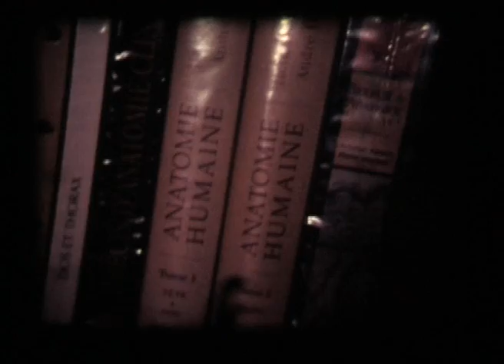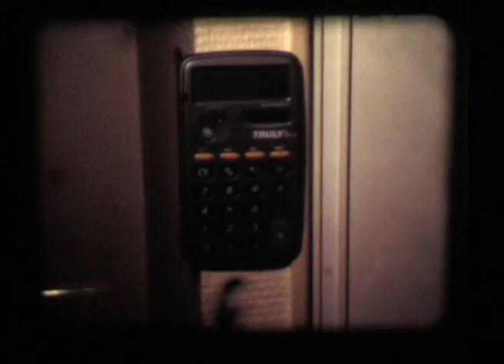Francisek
Une adaptation du Frankenstein de Mary Shelley